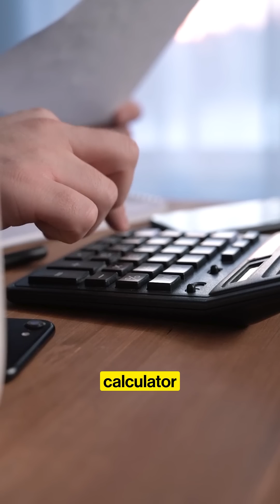Is the Universe a Giant Brain?